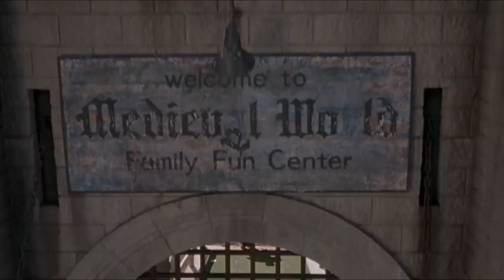Attractive MAID sent NAKED to a KNIGHT'S ROOM Movie Recap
Movie: blackknight 2001

Will time-traveling big momma actor be able to save this kingdom from the usurpers? Can he make this beautiful woman fall in love, and prove himself and his character?

Social media pages of my channel will be created in the future, thanks!

I am the original and best recap:
featurerecap
featurerecaps
featurerecapped
featuredrecap
featuredrecaps
featuredrecapped

(this video is about: movie recaps, story recapped, horror recaps, movie recap, mystery recapped, horror story, recap king, Daniel cc, Show Recaps, Flash recap, sci-fi movies, movie review, movie summary, movie summaries, Movies Under 10 minutes, Daniel CC, Daniel CC movie review, Netflix, Story Recapped, Mystery Recapped, Movie Recaps, Detective recaps, science fiction movie, science fiction, Movie Recapped Zone, mr brain junkie, Detective Recapped, comedy movie recap, mystery recapped, story recapped, movie explained in English, film recaps, recap king, movie recap horror, story recap horror, show recaps, horror story in English, horror stories,)

Black Knight full movie explained
Black Knight explained in English
Black Knight full movie summary
Black Knight Full movie review